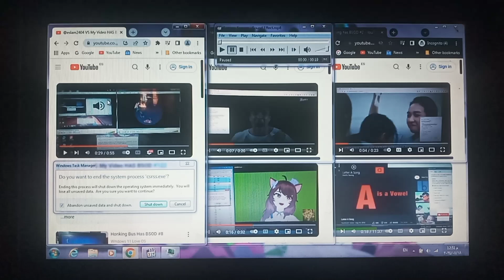Windows 7 Has BSOD #30